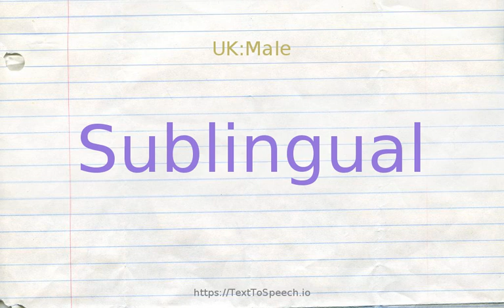How to pronounce sublingual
Learn how to say Sublingual in English correctly with TextToSpeech.io free pronunciation tutorials. American & British English pronunciation of male & female voices provided in videos. Check them out!

    Sublingual definitions:
    (a): beneath the tongue